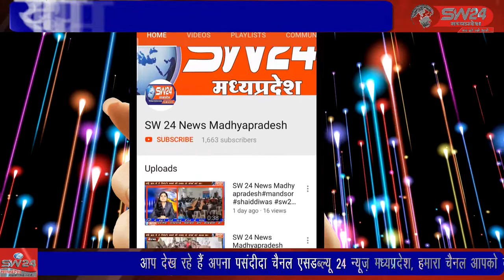SW 24 News Madhyapradesh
सतवास तहसील में लोहरद में युवा मोर्चा के नवनियुक्त जिलाध्यक्ष का प्रथम नगर आगमन हुआ, जिसका विभिन्न स्थानों पर हुआ भव्य स्वागत किया गया। सतवास से जीतू सिंगी की रिपोर्ट